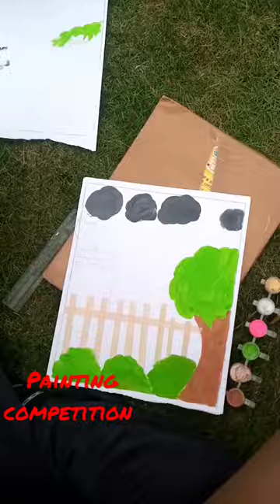painting Competition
This video I have taken in in my school campus on the occasion of on the spot painting competition. this video especially for the student who is learning the art and craft.